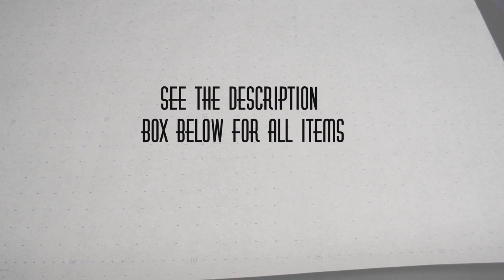How To Sew A Zipper Slit Maxi Skirt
Since we're in the fall season, I thought a maxi slit skirt would be a perfect item to pair with boots. In this episode I'm going to show you how you can make this skirt from scratch in less than 10 mins. So lets get started!

Items used in this tutorial:

-1 1/2 Yards of Stretch Ponte (light to med weight)
-13" Zipper
-Safety Pin
-1" Elastic
-Paper and Fabric Scissors
-Hip Curve Ruler
-Ruler
-Pattern or Brown Paper
-Pencil
-Tape
-Sewing Machine

Care: Machine Wash Cold

Do you have an item of clothing you want to redesign?

NOTE: All Items in this video are all purchase by me